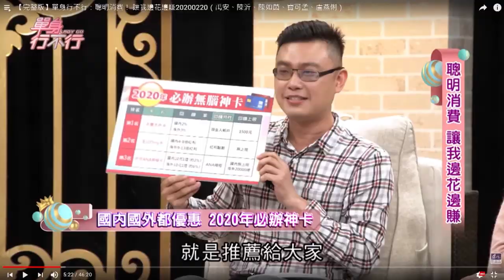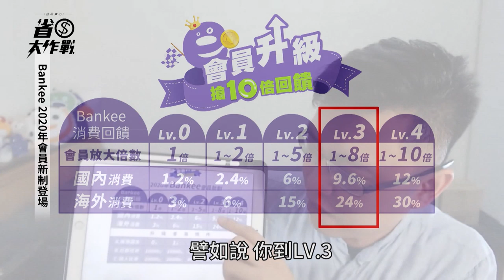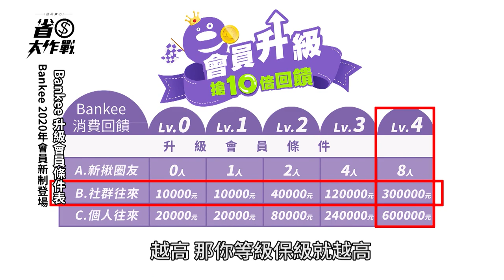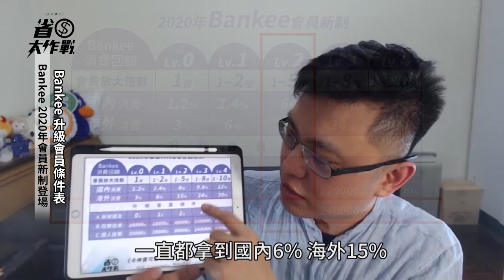【寶可孟帶你認識遠銀Bankee卡】2020年會員新制－國內6%海外15%有點猛！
大家很好奇Bankee除了高利活儲2.6%之外，會員制度有亮點嗎？
寶可孟帶來第一手最完整的情報，讓你也能輕鬆入手「國內6%海外15%神卡」！

一般銀行推MGM活動，都是一次性關係，當你成為客戶後，銀行覺得業績達標就好；但Bankee反而是支持鐵粉/老客戶，將銀行收益分給大家，透過分享就可以長期的正循環。